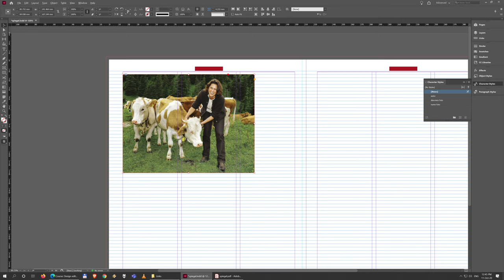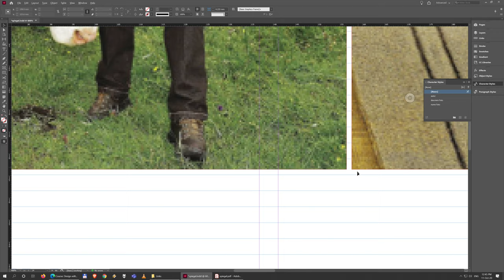02 Plasarea imaginilor principale